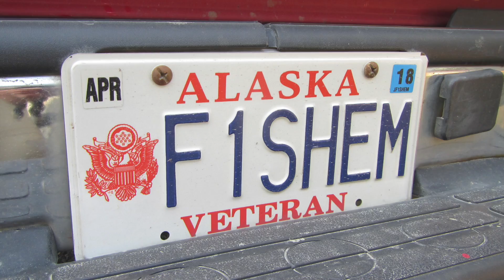Alaska 2016 Angie & Myrna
Music Troutman by Lonely, Country Boy by Bensound, Sugar Pines By Wes Hutchinson, Seagull by Everet Almond and A Day To Remember by Bensound, Filmed and Produced By Kenny Simmons and Fishing Guide Service by Travis Price Fish Em LLC